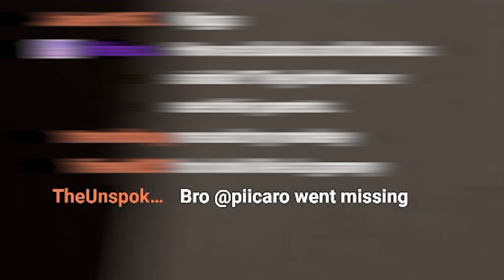i played in the scariest games i could find.